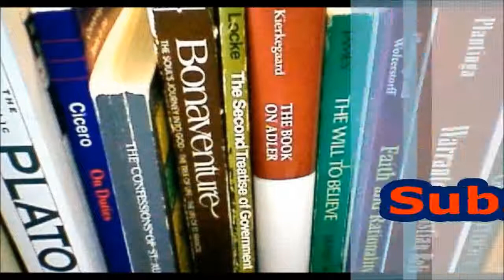Descartes' Discourse on Method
Descartes' Discourse on Method in about 20 minutes.

A compilation video.  For the shorter, bite-sized pieces of the Discourse, see the History of Philosophy Cartoons playlist.